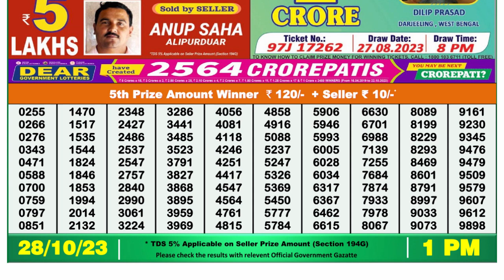Nagaland Lottery Sambad Live 1pm 28.10.23